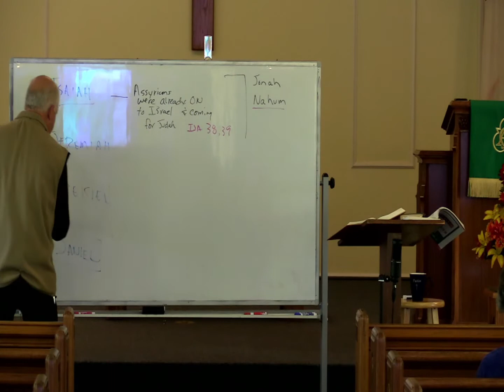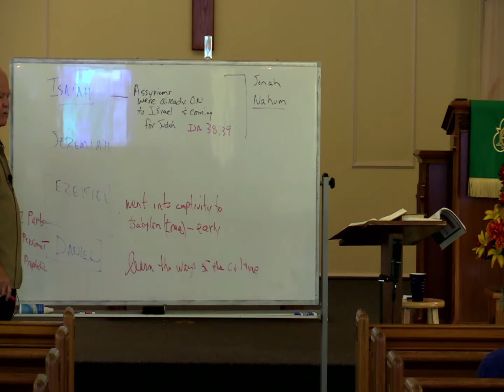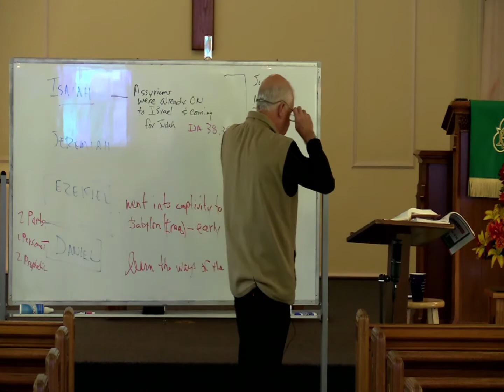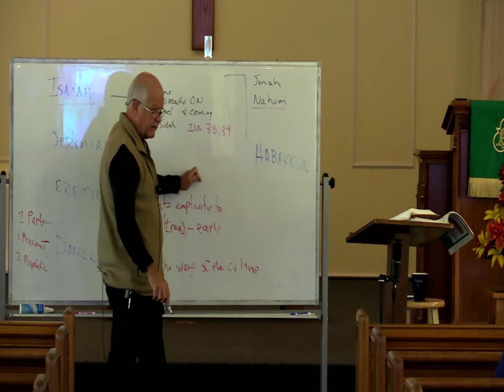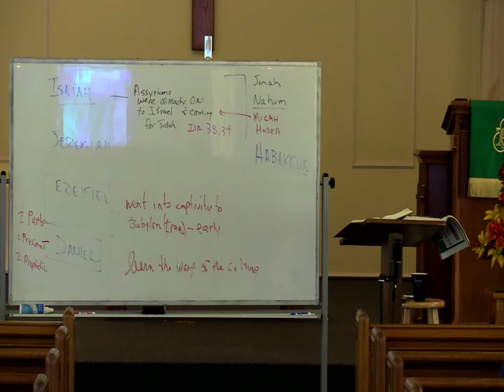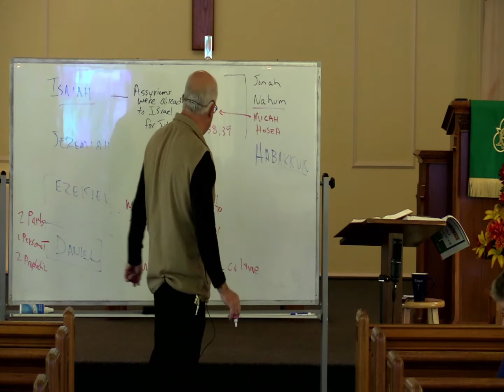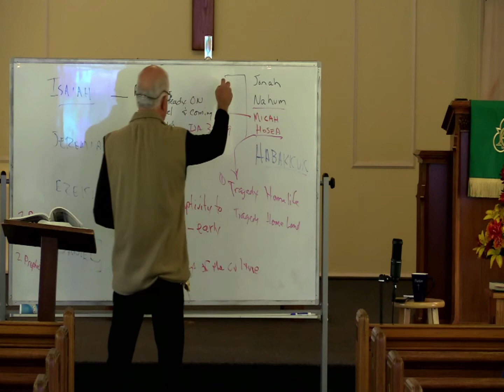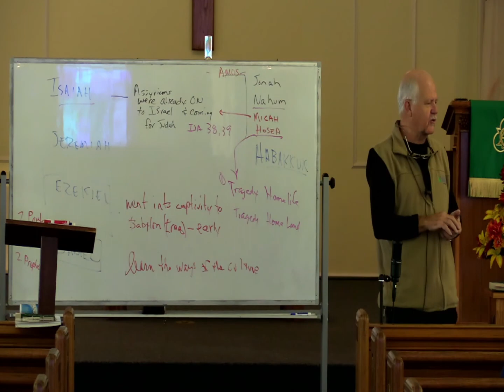Wednesday Bible Study 11.17.21